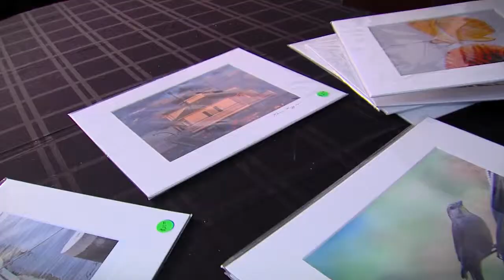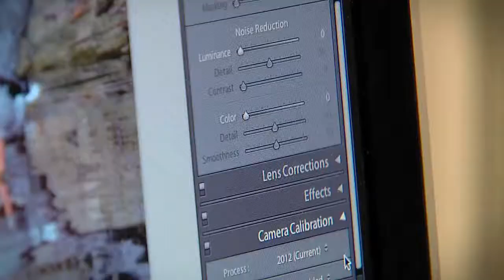Discover the Power of Age - Life Reimagined in Baltimore, MD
Paulette and Kevin found ways to take their retirement to new heights by sharing their talents with the world. to learn how you can do the same! (Clip originally aired on ABC2 News Baltimore on 10/20/14)